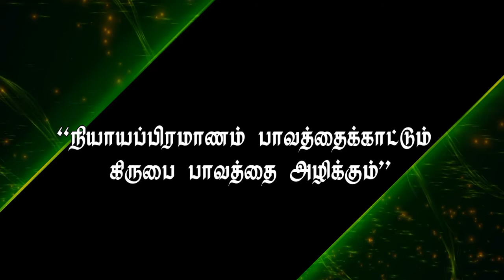"law manifest SIN but grace wreck SINS" May 10th 2016 with Bro D.Jestin(DD848)